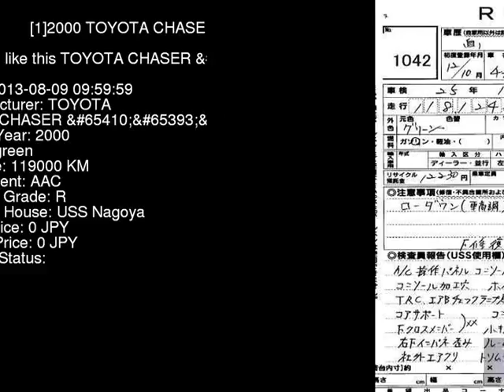2000 TOYOTA CHASER _V JZX100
the Authority on JDMs since 2007!  . Details on this car from auction in Japan